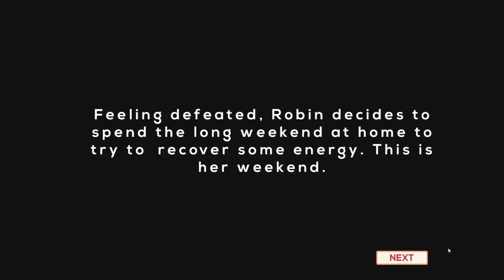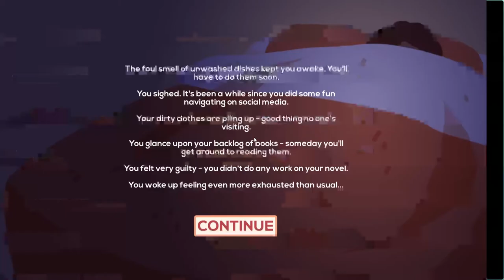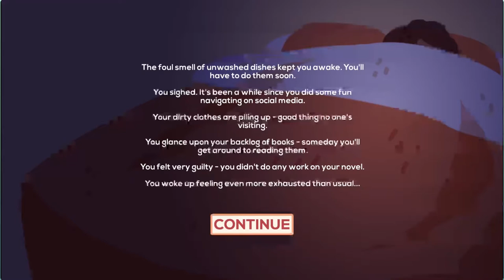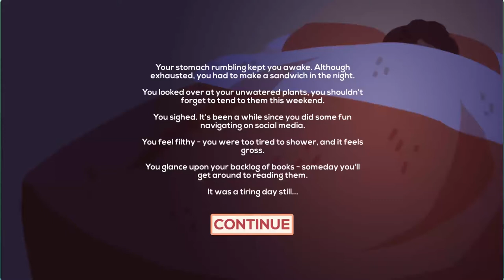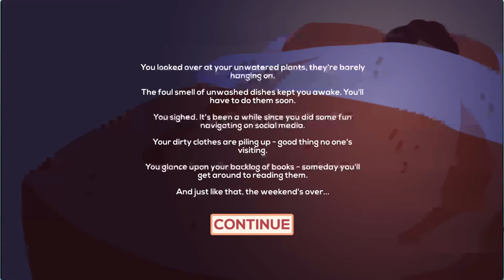FOREVER TIRED | Robin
BubonicZombie plays "Robin"!

XBL: BubonicZombie
PSN: BubonicZombie
Nintendo: BubonicZombie
Steam: BubonicZombie
Origin: BubonicZombie